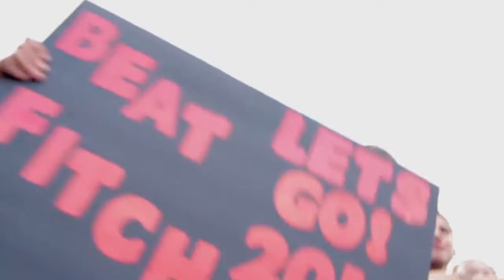Say Goodbye To the Current Mollenkopf Stadium Scoreboard and Hello to HD VIDEO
WGH 21 - Howland 16 - Reads the final Score on the outdated Mollenkopf Stadium Scoreboard. Watch as the scoreboard shuts down one final time- JOIN US NEXT WEEK AS WE UNVEIL THE STATE OF THE ART HD VIDEO SCOREBOARD. FACEBOOK.COM/MOLLENKOPFSTADIUM